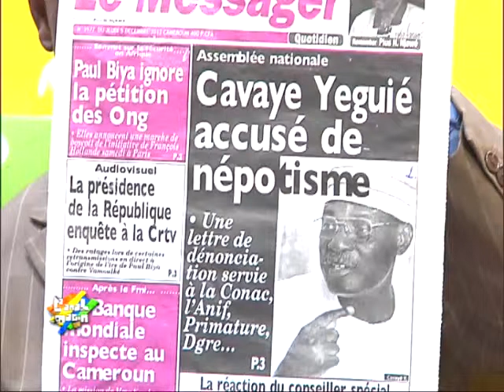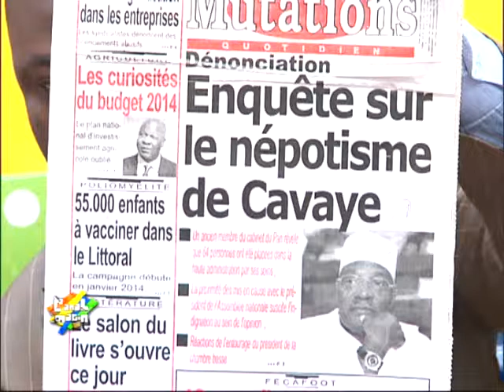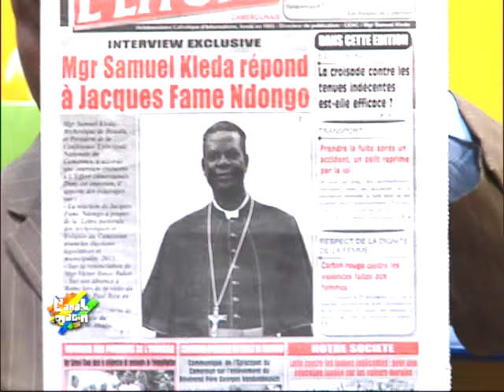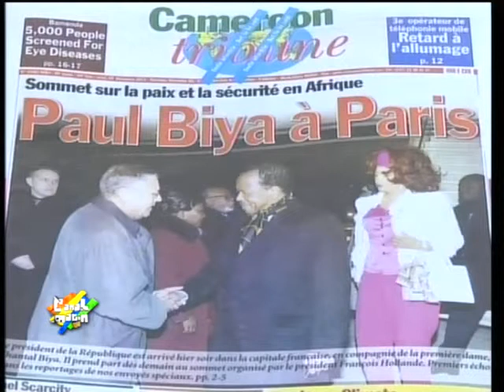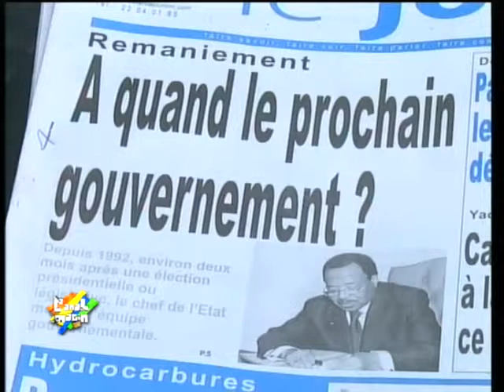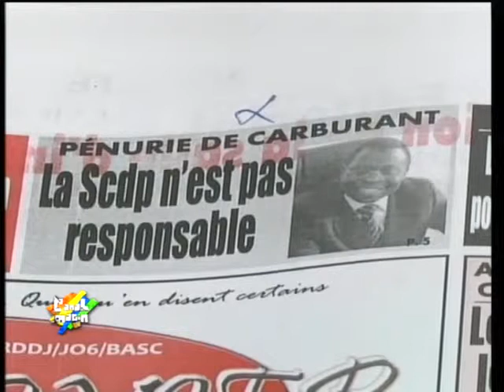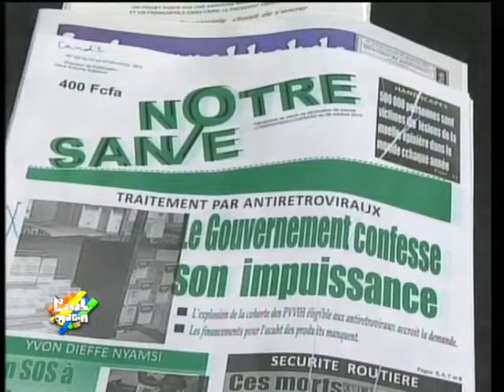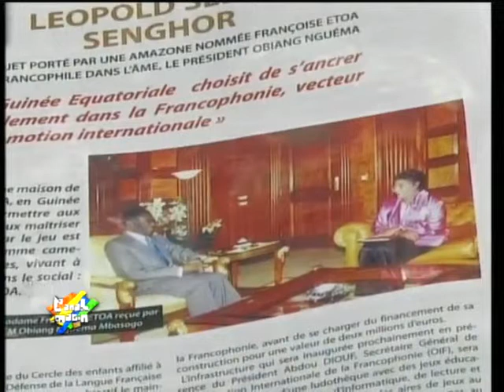Revue de La Presse du 05 Dec 2013 - En Duplex de Douala et de Yaoundé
La rédaction centrale CANAL 2 INTERNATIONAL fait le tour de l'actualité telle que vue par les journaux parue a Douala et Yaoundé et sur l'étendue du territoire national.